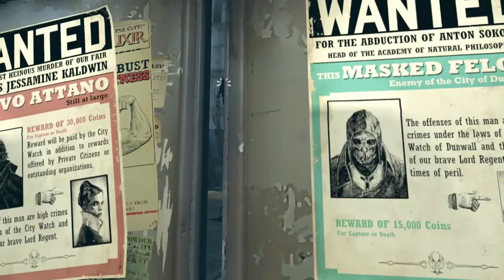Leave Dis Ho On Read- Part 10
Happy National Day of Tolerance!